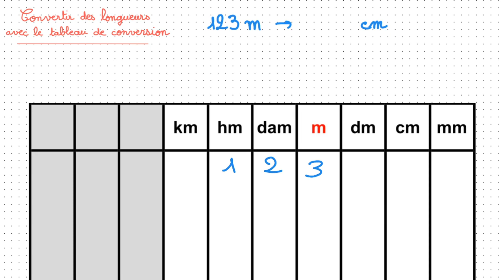Convertir des longueurs avec le tableau de conversion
Capsule vidéo d'explication de la leçon : Convertir des longueurs avec le tableau de conversion